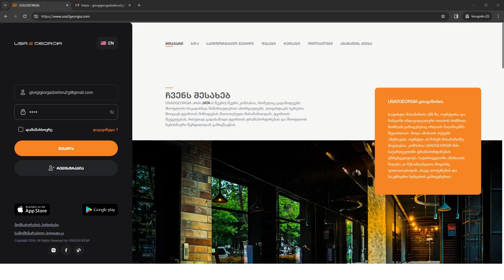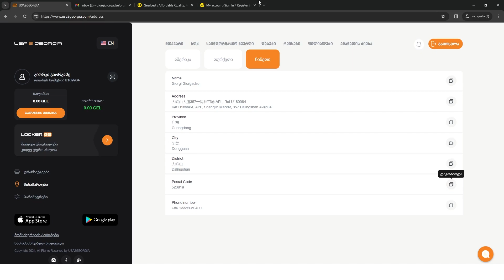Gearbest - ჩინეთიდან გამოწერის ინსტრუქცია